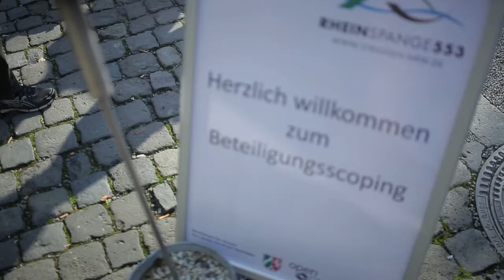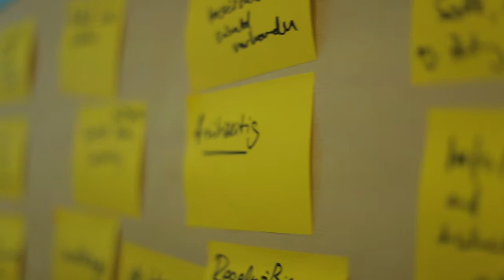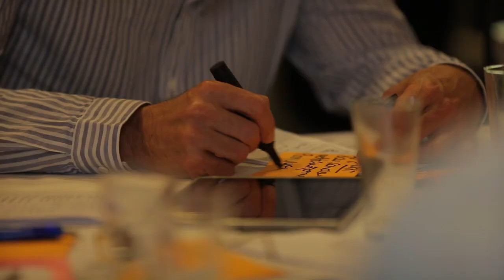Einblick in das Beteiligungsscoping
Die Autobahn GmbH (zuvor: Straßen.NRW) plant eine neue Autobahnquerspange (A553) zwischen der A59 und der A555. Wo die A553 künftig genau verlaufen und wie die neue Querung des Rheins konkret aussehen könnte, ist bisher noch offen und wird unter Beteiligung der Menschen und Interessengruppen der Region in den kommenden Jahren erarbeitet. Noch bevor die erste Skizze zu Papier gebracht wurde, konnten interessierte Anwohner, Pendler, Verbändevertreter, Politiker und Gewerbetreibende Ende September 2017 ihre Vorstellungen und Wünsche bei öffentlichen Veranstaltungen einbringen und diskutieren.